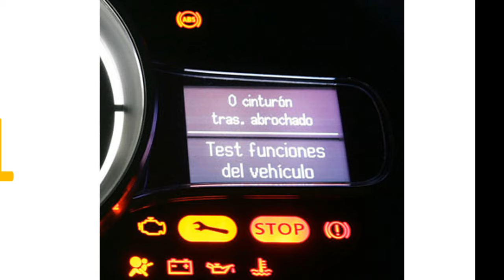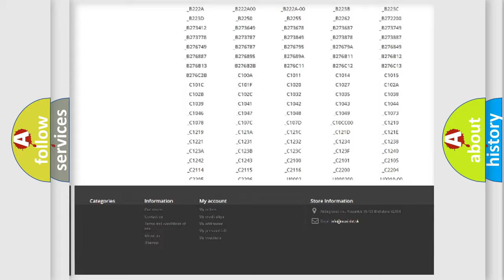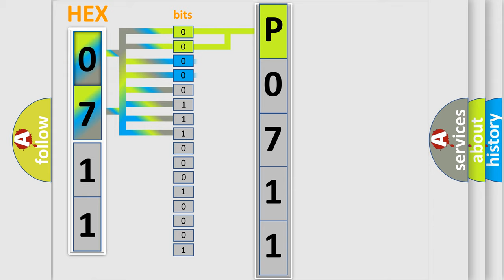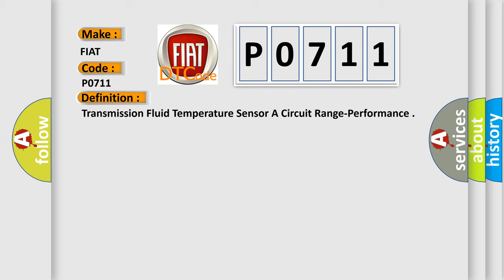DTC Fiat P0711 Short Explanation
Contents:
0:21 Basic DTC analysis according to OBD2 protocol standard.
1:48 Insight into programming
2:58 A diagnostically understandable description of the Diagnostic Trouble Code
3:05 Basic error definition

Make:
FIAT
Code:
P0711
Definition:
Transmission Fluid Temperature Sensor A Circuit Range-Performance
Description:
The TCM detects that there has been a transmission fluid temperature change greater than 10°C (50°F) in less than 1 second.